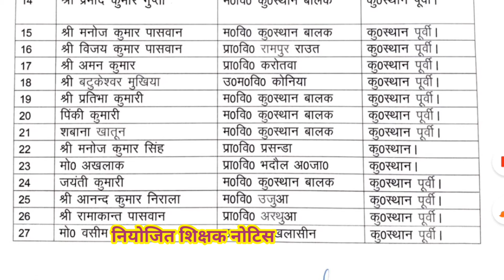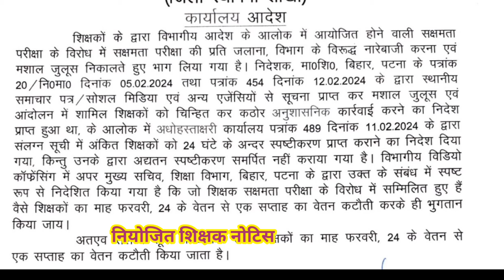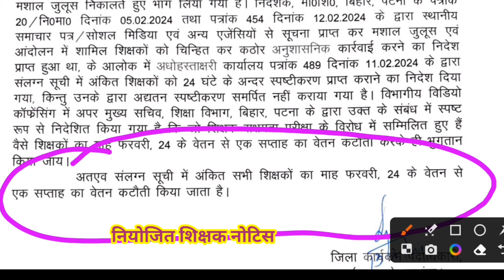Bihar board niyojit teacher shikshak l नियोजित शिक्षक का बड़ी अपडेट l K.K पाठक के नियम से परेशान l